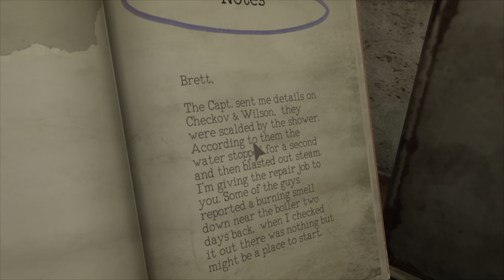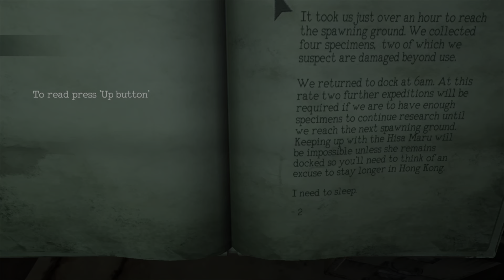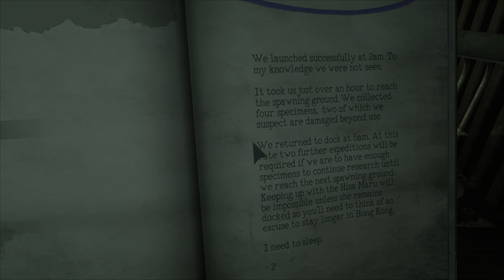I Get Cornered By Big Daddy | Monstrum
Another Scary Game for you to enjoy